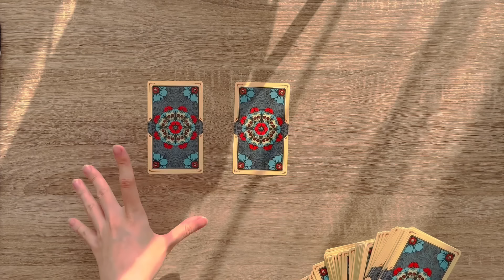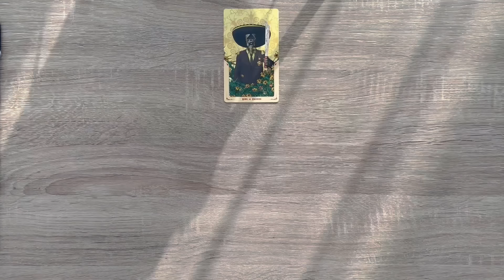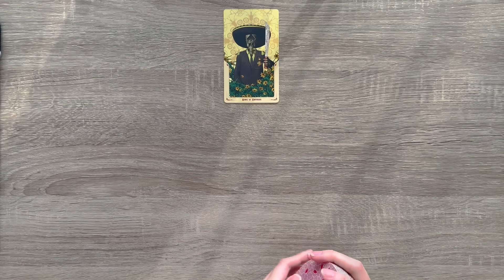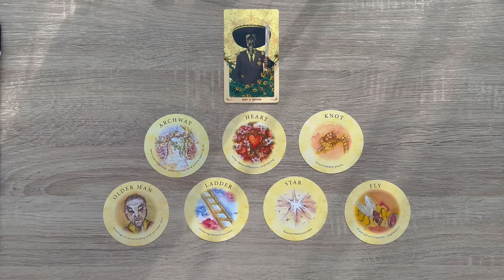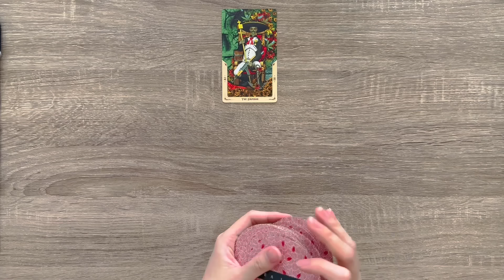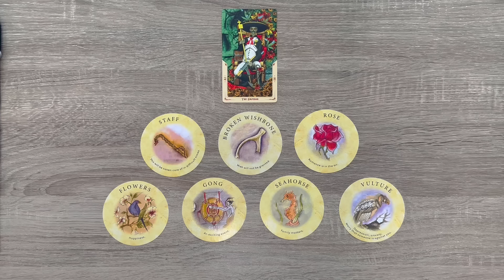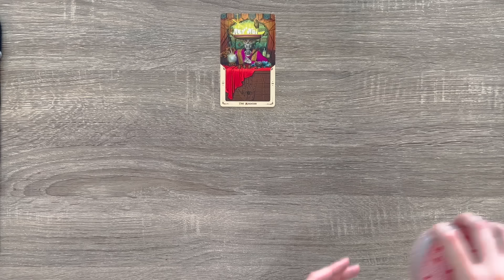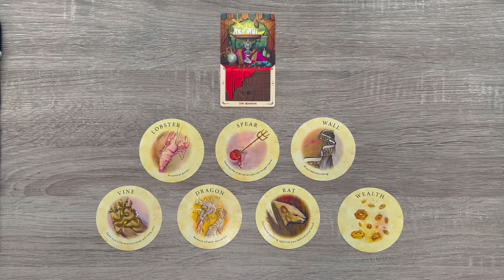Dự đoán tuần mới 20/5-26/5🌵🌿🎋 | Chọn tụ bài Tarot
Hôm nay bổn tiệm chiêu đãi bạn trải bài dự đoán tuần mới từ 20/5 đến 26/5 năm 2024.

❣️Timestamp:
Chọn tụ: 0:00
Tụ 1: 3:59
Tụ 2: 8:54
Tụ 3: 13:53